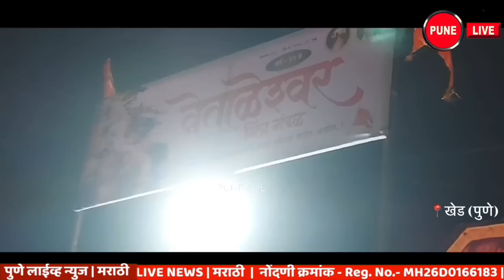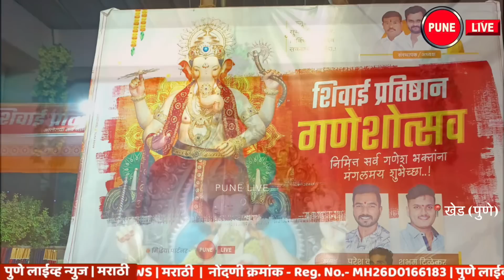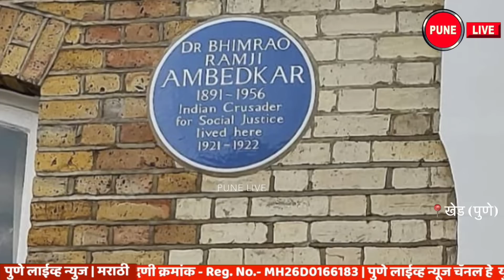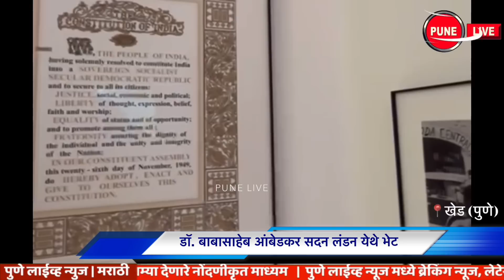KHED | ठळक घडामोडी | Tuesday, September 19, 2023 | Highlights | PUNE LIVE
CHAKAN, RAJGURUNAGAR, ALANDI | Tuesday, September 19, 2023
KHED | Highlights | Tuesday, September 19, 2023
New political equation in village governance
Two former MLA sons in Sharad Pawar group
Sharad Pawar's strategy for change in the village!
MLAs from Ajit Pawar group shocked
There was no reduction in the yield of Sitafal
Selection of Pranav Kedari of Khed
Kuruli | Sakav bridge work slow; Plight of citizens
Kalus | Rohitra Lampas
Come yes come Ganapati Bappa come..
Chakan | Ganesha festival; A large police presence
Bappa's arrival at MLA Dilip Mohite's house
Rajgurunagar | Ganapati arrives with a bang
Rajgurunagar | Crowd of devotees
KHED | Ganesha is welcomed with joy in Chakan
Demand for environment complementary idols of Shadu
Chakan | Shivai Foundation; A grand procession
Dr. Visit at Babasaheb Ambedkar Sadan London
Visit of Dattatraya Bhegade and family
Chakan | Guru Dutt Wadekar passed away
Alandi | A new initiative of OV recitation
खेड | ठळक घडामोडी | मंगळवार, १९ सप्टेंबर २०२३
खेडच्या राजकरणात नवे राजकीय समीकरण
दोन माजी आमदार पुत्र शरद पवार गटात
खेड मध्ये बदलासाठी शरद पवारांची रणनीती !
अजित पवार गटातील आमदारांना धक्का
सीताफळाच्या उत्पन्नात घटल भावही मिळेना
खेडचे प्रणव केदारी यांची निवड
कुरुळी | साकव पुलाचे काम संथ; नागरिकांचे हाल
काळूस | रोहित्र लंपास
आले हो आले गणपती बाप्पा आले..
चाकण | गणेशोत्सव ; मोठा पोलीस बंदोबस्त
आमदार दिलीप मोहितेंच्या घरी बाप्पांचे आगमन
राजगुरुनगर | गणपतीचे दणक्यात आगमन
राजगुरुनगर | भाविकांची गर्दी
खेड | चाकण मध्ये गणेशाचे जल्लोषात स्वागत
शाडूच्या पर्यावरण पूरक मूर्तींना मागणी
चाकण | शिवाई प्रतिष्ठान ; भव्य मिरवणूक
डॉ. बाबासाहेब आंबेडकर सदन लंडन येथे भेट
दत्तात्रय भेगडे व कुटुंबियांची भेट
चाकण | गुरुदत्त वाडेकर यांचे निधन
आळंदी | ओवी पठणाचा नवा उपक्रम